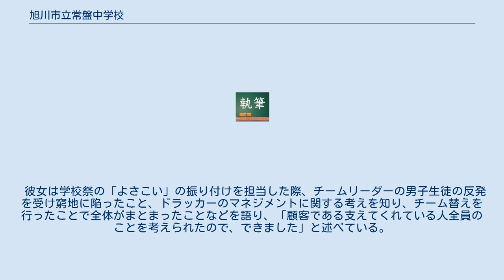旭川市立常盤中学校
北海道の公立中学校_(廃止)
旭川市立常盤中学校（あさひかわしりつ ときわちゅうがっこう）は、北海道旭川市10条通11丁目にかつて存在した公立中学校。
旧校名は旭川市立第五中学校。
現在の旭川市立中央中学校の前身の一つである。
 近年の生徒数減少のため、旭川市立聖園中学校（旧：市立第六中学校）、旭川市立北都中学校（旧：市立第七中学校）と共に統合されることが決定し、2015年新設の旭川市立中央中学校に機能を引き継ぐ形で、同年3月末で閉校した。
なお、旭川市立中央中学校の校舎は本校の跡地に建設されている。
 近年、本校及び学区が隣接する北都中学校・聖園中学校の生徒数が減少していることから、これらの学校を統合させる計画が浮上。
2010年10月の時点では宮下通り4〜5丁目付近に新設校を建設するとしていたが、新校舎の増改築などの利便性から、2011年6月に旭川市教育委員会は本校の敷地内に新校舎を建設する変更案を提示。
同年7月の検討会議を経て、8月に本校の敷地に新設校舎を建設することを事実上決定した。
 2012年12月に、旭川市教育委員会は新設校の校名を「旭川市立中央中学校」とすることを決定。
また同時に新設校の制服も決定し「新設校において全員が同じ制服を着用できるように」との配慮から、統合対象の3校では2013年度入学の生徒から新制服が採用された。
 しかし、聖園中学校の学区（特に新町地区や亀吉地区）から本校までは相当離れており、特に冬期には徒歩での通学が困難になることが予想されるため、同校の学区在住者を中心に反対運動も行われた。
これに対しては、市がバス通学のための通学費補助を行う方針を示した。
そのほか、2013年7月から2017年春にかけてグラウンドが資材置き場として占有されるため、その間の体育の授業や運動部の活動が実施困難になる恐れも浮上した。
 2012年時点では、市教委は2015年4月に新設校を開校する予定とし、上記の反対運動があることなどから開校までには紆余曲折が予想されたものの、2015年4月に予定通り統合・閉校された。
 閉校時点の制服は1996年度の入学生から採用されたものであった。
男女ともブレザーを着用し、中にはポロシャツを着る。
なお、旭川市内のブレザーを制服とする学校で、年間通してポロシャツを制服として指定しているのは本校のみであり、女子制服にポロシャツを採用した中学校も本校のみであった。
 前述の学校統合により新制服が制定され、この制服の着用は2012年度入学生（1999年度生まれ）が最後となった。
 上着は紺色で、胸ポケットとボタン（足つき）には校章が描かれている。
ズボンは青紫を中心としたチェック模様である。
上には胸ポケットが付いた白地のポロシャツを着用する。
ポロシャツの左袖には学校のエンブレムが描かれている。
 上着は縹色である点を除けば、男子のものと変わらない。
また、男子とほぼ同じデザイン（胸ポケットはない）のトンボ製のポロシャツの着用が義務付けられている。
スカートとベストは素材と柄が同じで、青紫と黄色のチェック模様である（男子のものとは異なる）。
ベストは横に2つのボタンで留めるタイプのものである。
 アシックス製の水色のジャージを着用する。
デザインは男女共用。
右胸付近に黄色い文字で名前が書かれている。
 本校の特別活動として「旭川探訪学習」があった。
その一環として1984年以降、毎年夏に平和通買物公園のブロンズ像をはじめとする野外彫刻の清掃を行っていた。
これは生徒たちに身近にある芸術作品に触れ愛着心を持たせることと、公共物を大切にする態度を養うことを目標としていた。
また同時にごみ拾いや買物公園自転車禁止街頭啓発活動を行い、旭川市民の一員として積極的により良い社会作りに貢献する姿勢を養っていた。
 この活動については旭川市の「おもてな市計画」の一環として、北海道新聞の2008年2月23日号に掲載された。
同校の田中義彦教諭（のち旭川市立旭川中学校教頭）と、同年度の前期生徒会長を務めた女子生徒がインタビューに応じている。
 2010年11月6日発行の『週刊ダイヤモンド』45号で、同年度の前期生徒会長を務めた生徒が『もし高校野球の女子マネージャーがドラッカーの『マネジメント』を読んだら』を読んで生徒会活動につなげたエピソードが紹介された。
 彼女は学校祭の「よさこい」の振り付けを担当した際、チームリーダーの男子生徒の反発を...